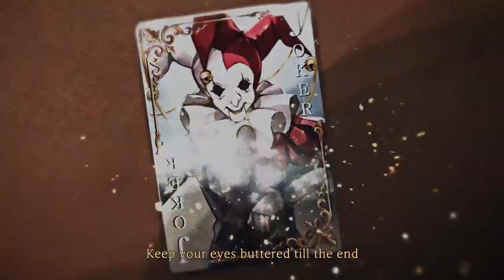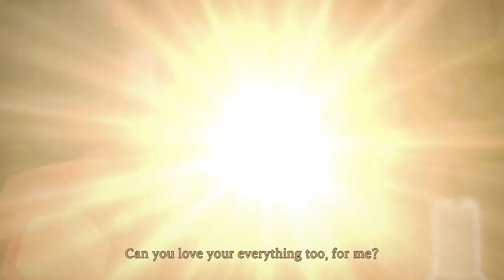Library of Ruina: Book, Librarian, Star and City [Drunk Playthrough / Alcoholic of the City!]